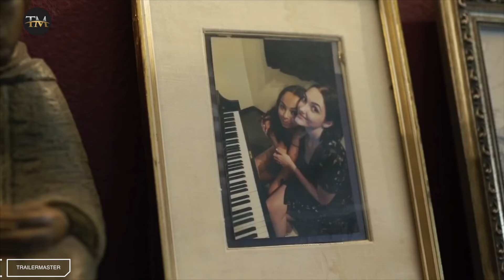NEW MOVIE TRAILERS 2021 (Official) MOVIE TRAILER TRAILERMASTER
NEW MOVIE TRAILERS 2021 (Official)

Upcoming Movies That Can Be Found In This Video:
0:00 - THE BOOK OF BOBA FETT (2021) Disney+
0:28 - WYRMWOOD: APOCALYPSE (2021) Zombie Movie
2:23 - MOTHER ANDROID (2021) Chloe Grace Moretz
4:19 - SHATTERED (2021) Frank Grillo, Thriller Movie
6:44 - AMERICAN UNDERDOG (2021) Zachary Levi
8:54 - RESISTANCE 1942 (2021) World War 2 Movie
10:51 - ENCOUNTER (2021) Sci Fi Movie
12:59 - THE NOVICE (2021) Isabelle Fuhrman
14:57 - A NEW YORK CHRISTMAS WEDDING (2021) Drama, Romance